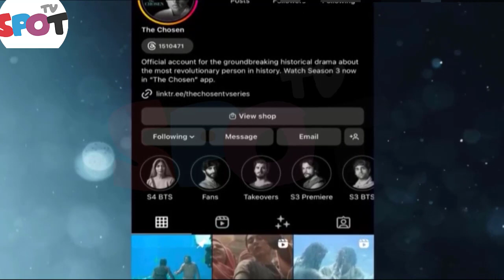The Chosen News Jesus’s Death Will Be in Season